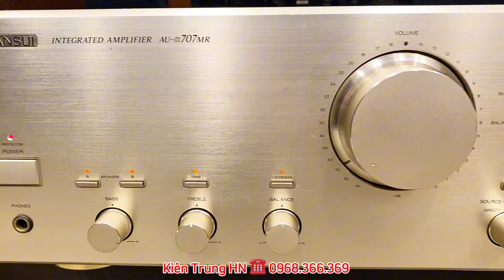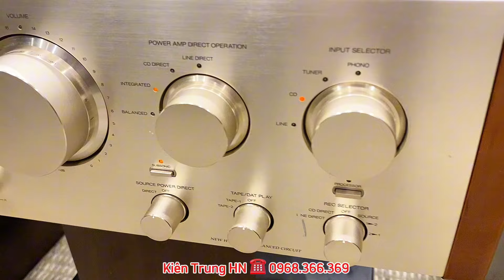LÊN CẤU HÌNH NGHE & HÁT KARAOKE ĐỈNH CAO - TRƯNG BÀY ĐẸP 👉 SỰ LỰA CHỌN LÀ CỦA CÁC BÁC | 97C | 707MR